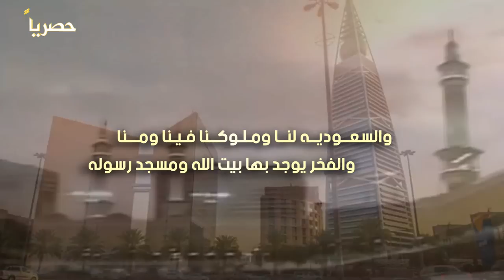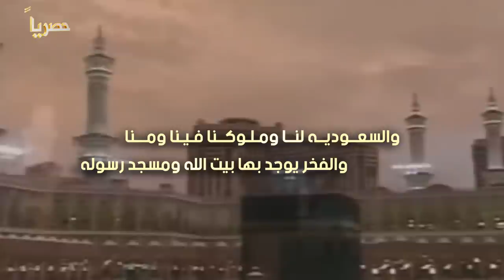أخوان نوره كلمات محمد غلاب الدلبحي أداء صوت الجزيرة مهنا العتيبي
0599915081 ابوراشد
رابط مباشر الى الواتس اب